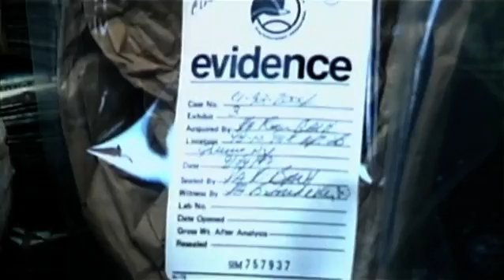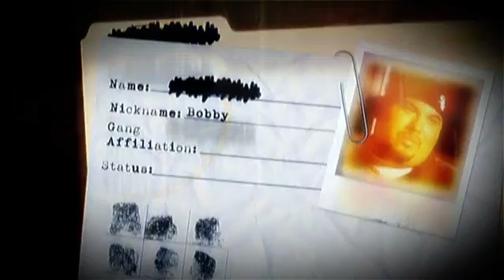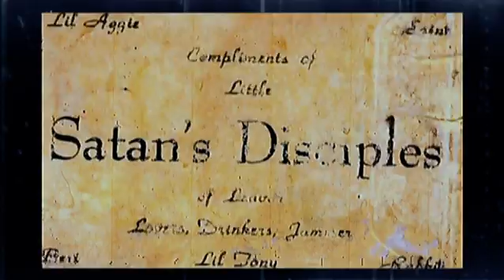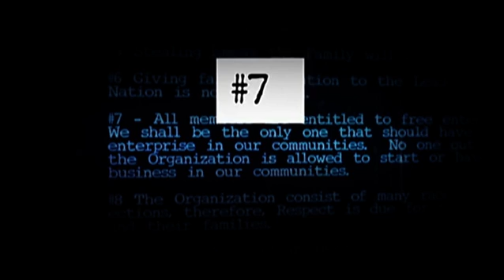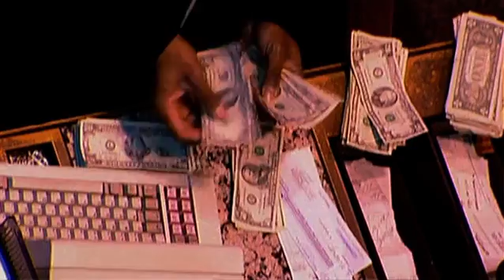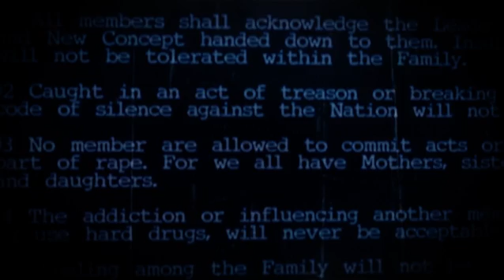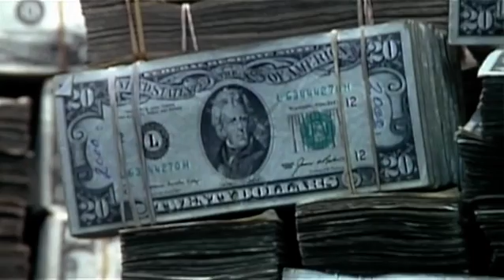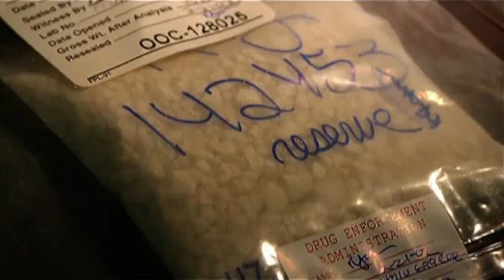Demonic latino gangs of Chicago